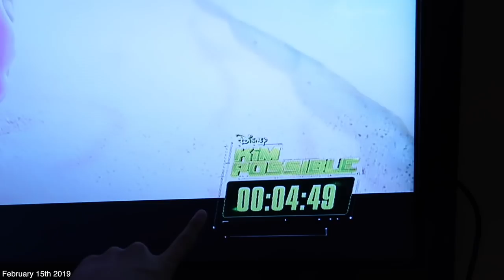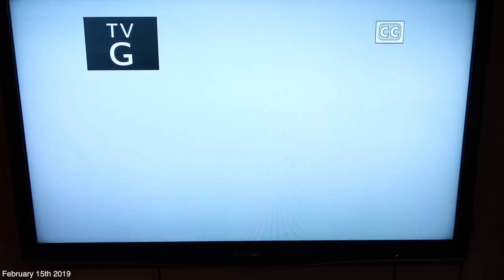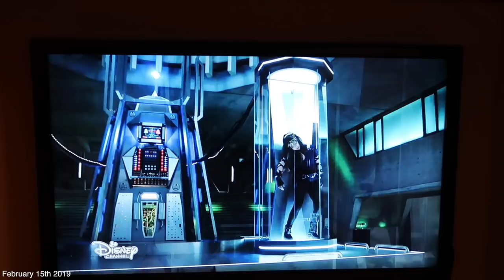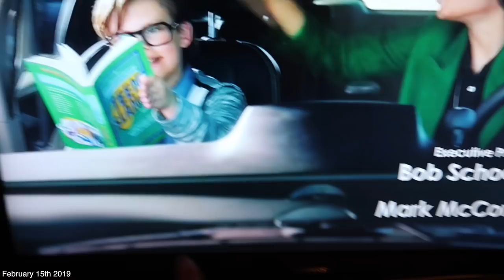KIM POSSIBLE FULL MOVIE 2019! KIM POSSIBLE FULL LIVE ACTION MOVIE REACTION/REVIEW 2019!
❀OPEN FOR MORE INFO❀
FREE STUFF!➜
UBER➜uberlexyrose95
LYFT➜imlexyrose
♥ Musically➜ imlexyrose
KIM POSSIBLE FULL MOVIE 2019! KIM POSSIBLE FULL LIVE ACTION MOVIE REACTION/REVIEW 2019! In today's vlog I am reviewing/reacting to the new Disney Channel Original Movie Kim Possible Starring Sadie Stanley as Kim Possible, Sean Giambrone as Ron Stoppable, Ciara Riley Wilson as Athena, Todd Stashwick as Dr. Drakken, Taylor Ortega as Shego, Issac Ryan Brown as Wade, Alyson Hannigan as Dr. Ann Possible, Connor Fielding as Jim, Own Fielding as Tim, Connie Ray as Nana Possible, Erika Tham as Bonnie Rockwaller, Michael P. Northey as Mr. Barkin, Patton Oswalt as Professor Dementor, Patrick Sabongui as Dr. Glopman, and Christy Carlson Romano as Poppy Blu! Everyday teen hero Kim Possible (Sadie Stanley) and her best friend Ron Stoppable (Sean Giambrone) embark on their freshman year of high school, all while saving the world from evil villians. While Kim Possible (Sadie Stanley) and Ron Stoppable (Sean Giambrone) have always been one step ahead of their opponents navigating the school hierarchy of high school is more challenging than the action-heroes, Kim Possible (Sadie Stanley) and Ron Stoppable (Sean Giambrone), ever imagined. With Drakken (Todd Stashwick) and Shego (Taylor Ortega) lurking in the wings, Kim Possible (Sadie Stanley) must rely on her family and friends on Team Possible -- Ron Stoppable (Sean Giambrone), Tech genius Wade (Issac Ryan Brown), new friend Athena (Ciara Wilson), and Rufus, a naked mole rat -- to stop these super villians. I hope you guys enjoyed my Kim Possible full movie 2019, kim possible full live action movie reaction/review 2019! Let me know what you thought of the kim possible live action remake in the comments!